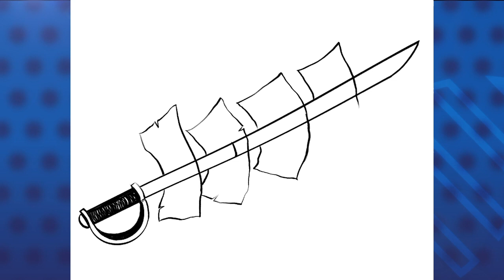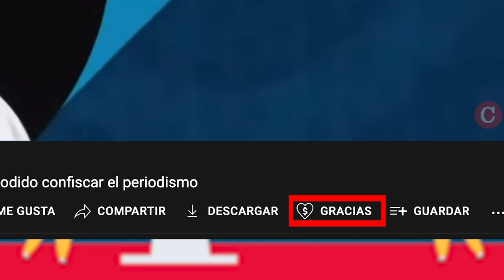Caricatura de PXMolina: Herido, traicionado, exiliado, pero jamás derrotado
La caricatura animada y comentada por PXMolina en Confidencial. Podés ver todas sus caricatura aquí 👉🏻